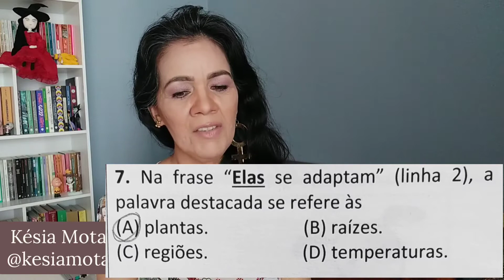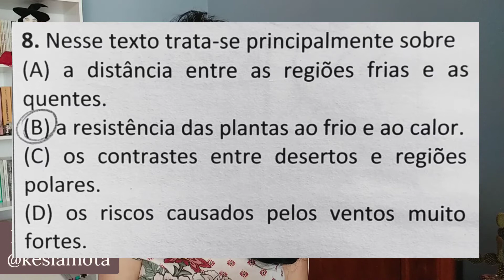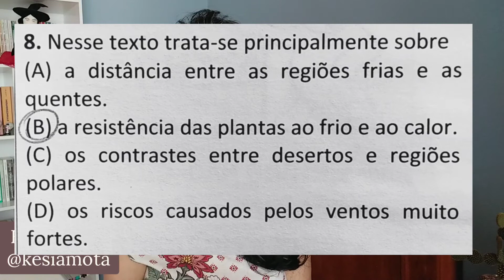7-8 - Caderno de atividades 3: 6º ano (resolução das questões 7 e 8)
Caderno de atividades 3: 6º ano (resolução das questões 7 e 8)

Coloquei a  carta no vídeo, basta pausar para copiar. Também coloquei as questões no vídeo.